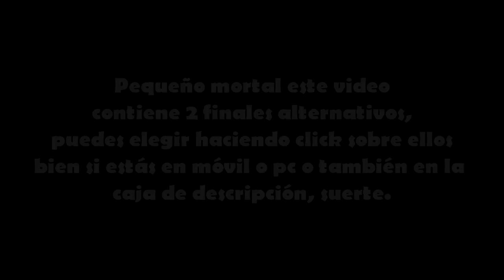ASMR español | Hotel Halloween 2 |Interactivo Roleplay | 2 finales a elegir | SusurrosdelSurr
Os traigo la  segunda parte del Roleplay Halloween Hotel, ya que tuvo mucho éxito y ha sido muy pedida.
Este roleplay trae una novedad y es que es interactivo, podéis elegir el final al final del video o en los enlaces que aquí os dejo, espero que lo disfrutéis:

Si lees esto comenta : puertotas